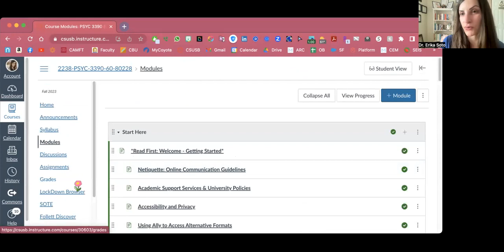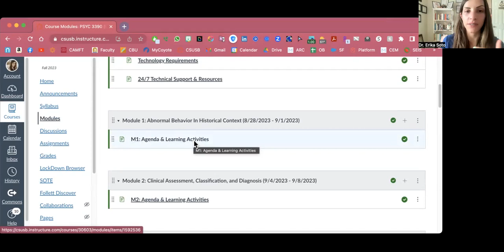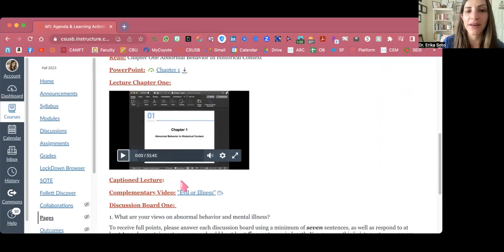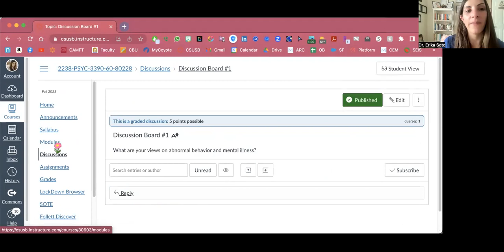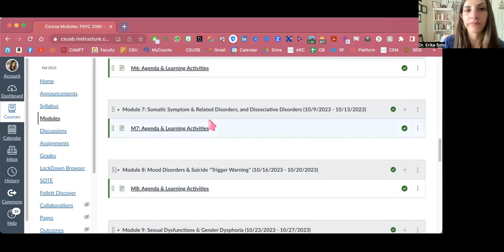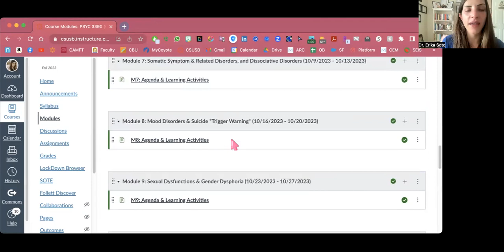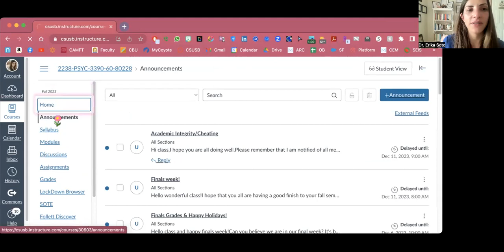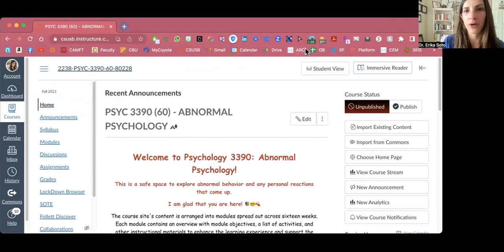07 Erika Flores PSYC 390 Welcome Video